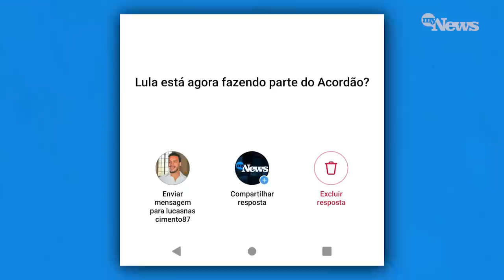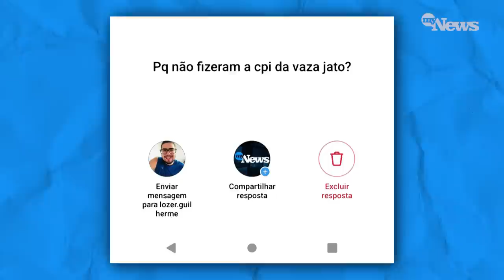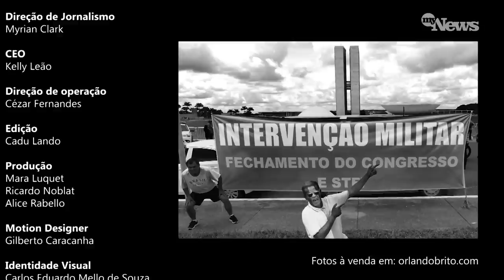Ex-líder de 4 governos, Romero Jucá aposta em Lula | estancar essa sangria | Bolsonaro inelegível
Neste domingo, 25 de junho de 2023, a Confraria do Brito recebe o ex-senador Romero Jucá, hoje presidente do MDB de Roraima. Juca foi líder de 4 governos e relator de 3 orçamentos. Ele fala das batalhas entre governo e congresso,  relembra episódio do "tem que estancar essa sangria aí" e comenta as questões dos povos indígenas. Juca foi também presidente da Funai.

Conhecido pelo pragmatismo e senso de realidade, faz uma profissão de fé na recuperação da economia, acha que o ministro da Fazenda, Fernando Haddad, está no caminho certo, mas adverte que o relator do Orçamento, deputado Danilo Forte (União CE), precisa trabalhar com dados verdadeiros.

Jucá avalia que uma reforma ministerial será inevitável para que Lula tenha êxito em uma aliança que reflita a frente que o elegeu, embora considere o “núcleo duro” do governo capaz  e experiente.

Vem para o Time de Membros do MyNews!